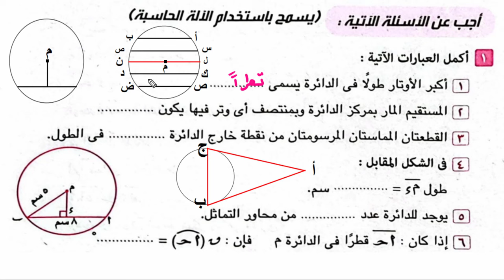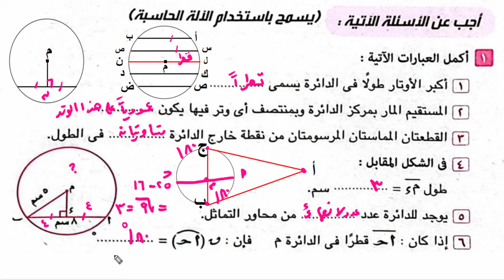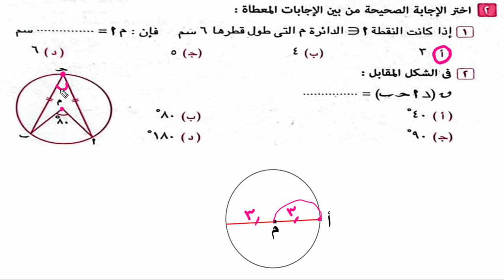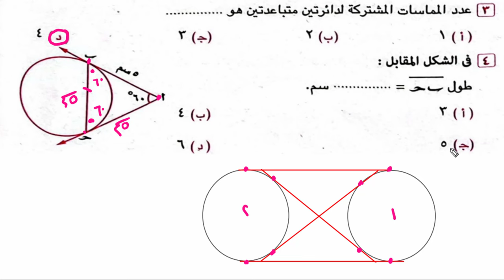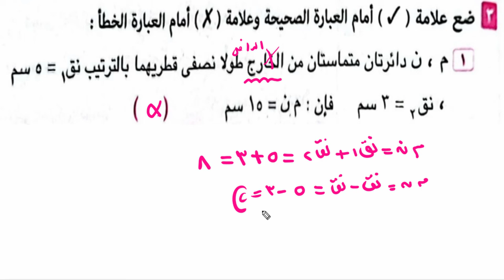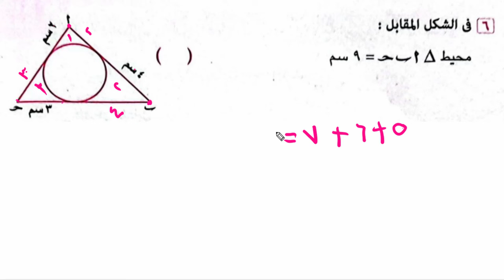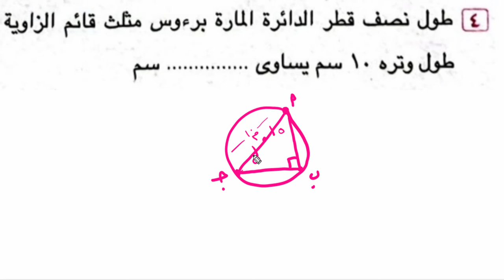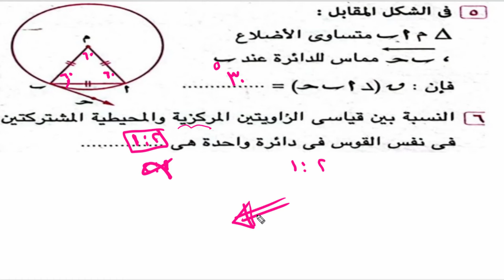حل النموذج الثالث الكتاب المدرسي للطلاب المدمجين هندسة تالتة اعدادي ترم ثاني كتاب المعاصر 2024